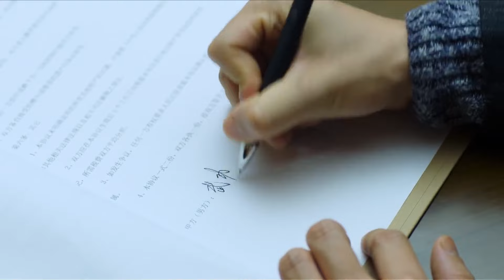宴會上，小三以為自己全場最美，誰料丈夫眼裡只有妻子👧ChineseDrama​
剧名（Drama Name):【👧 婚姻遇险记】韩雪 黄宥明

拜金女拋棄丈夫榜上大款，誰料丈夫成為總裁還娶了嬌妻！👧ChineseDrama​